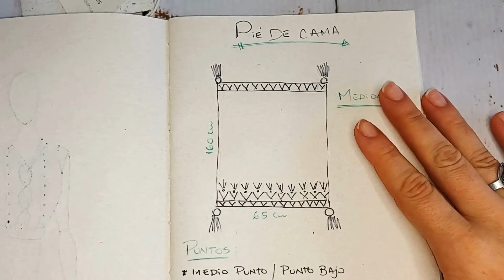COMO TEJER UN PIE DE CAMA/MANTA NORDICA a crochet muy fácil - para principiantes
Hola bella comunidad crochetera!!!
Les traigo un video que les va a encantar...un proyecto muy fácil y rápido de tejer, que les aseguro pueden hacer en un día!! siii en un día pueden tejer este hermoso pie de cama o manta nórdica. Un proyecto ideal para vos que sos principiante, pero te animas a tejer cosas lindas.